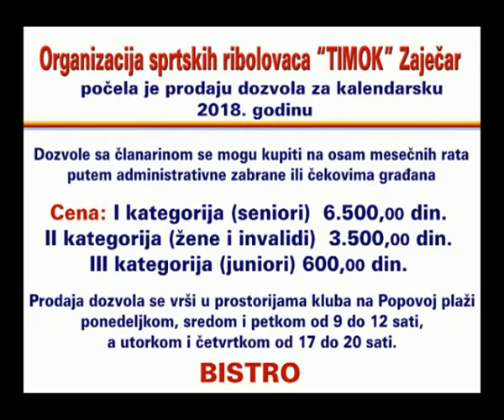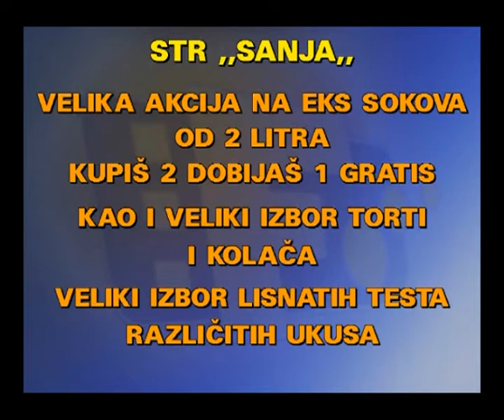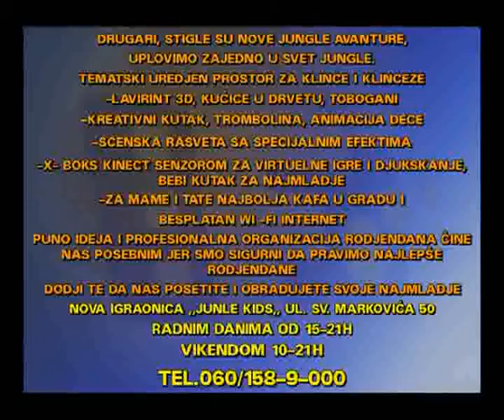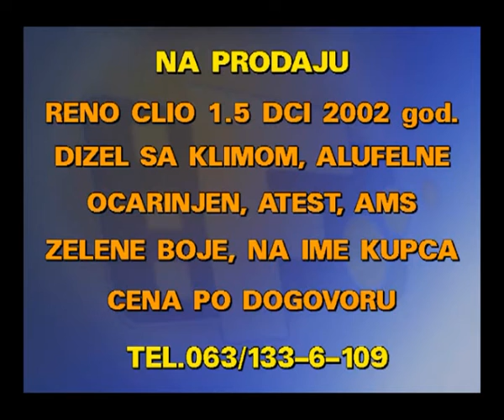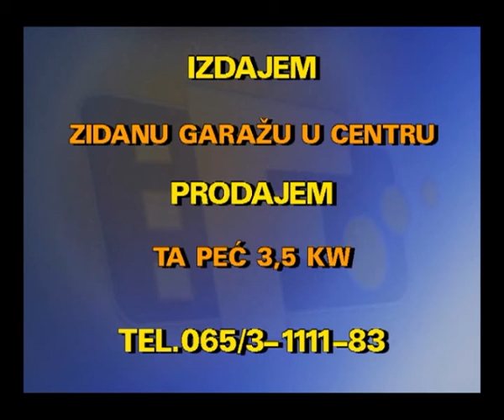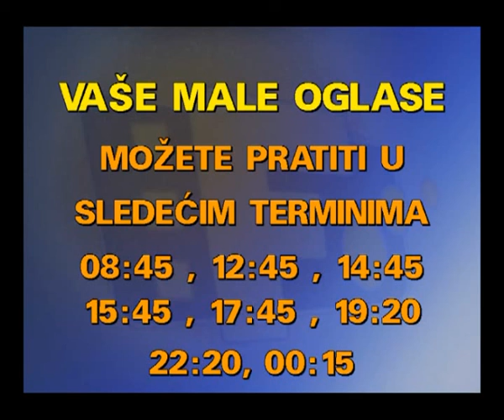MALI OGLASI 03 03 2018